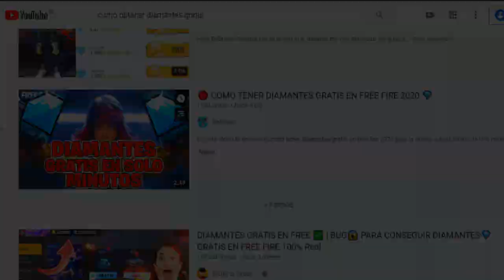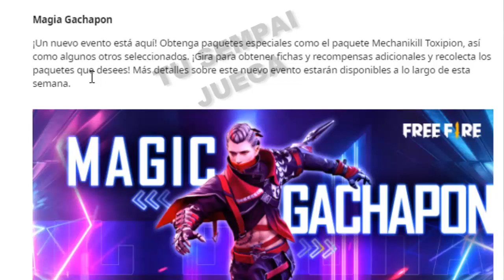ASI FUNCIONA EL EVENTO CAPSULAS MAGICAS (ACCESO ANTICIPADO) - FREE FIRE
TuSempaiJuega

►CODIGO Kwai para Perú:
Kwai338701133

ORIGINAL.